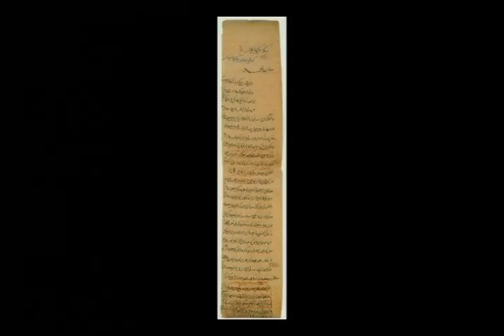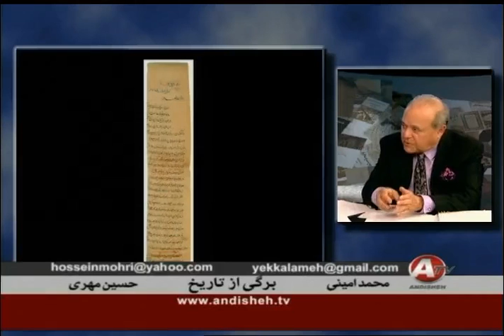MOHAMMAD AMINI, HOSSEIN MOHRI, محمد اميني « زبان فارسي ، زبان دري »؛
IRAN, MOHAMMAD AMINI, HOSSEIN MOHRI, ANDISHEH TV, PERSIAN LANGUAGE,